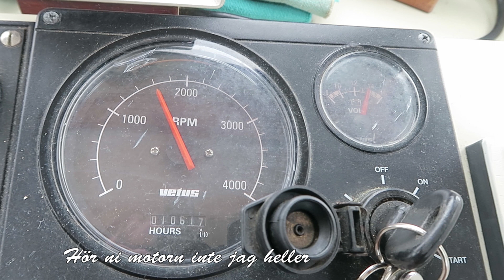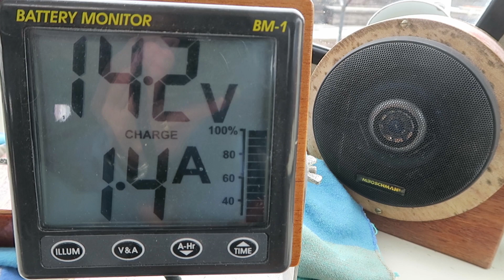Sjösättning i Kallhäll KABK 2020 med Albin 25